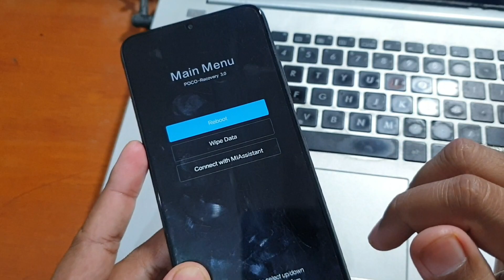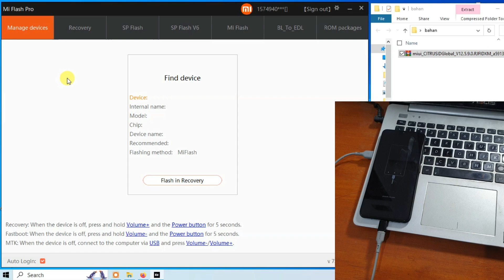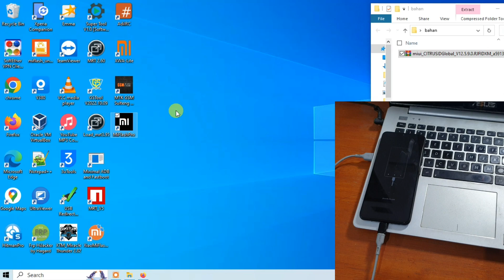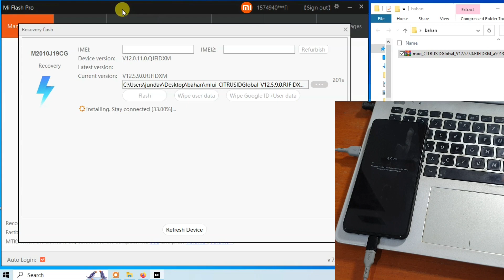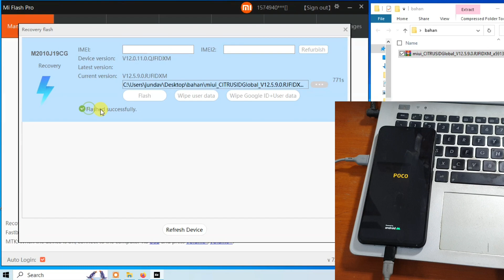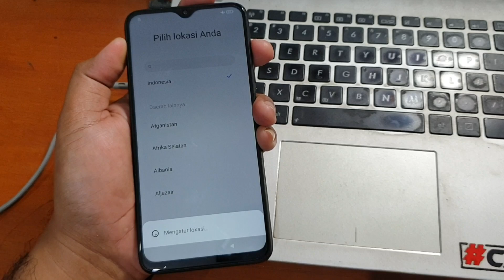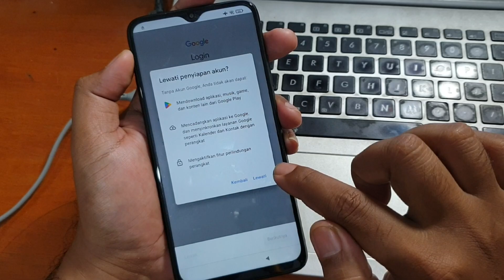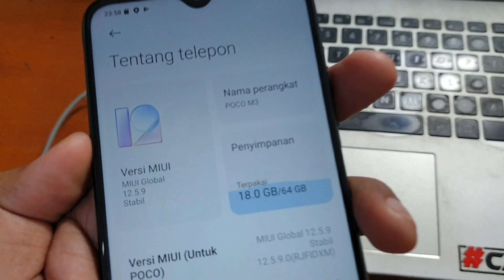Cara Flash Poco M3 Tanpa Testpoint Tanpa id Auth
Cara Flash Poco M3 Tanpa Testpoint Tanpa id Auth. Menggunakan recovery rom, atau firmware recovery poco m3 dengan file ekstensi .zip, untuk file dan tool bisa diunduh pada tautan dibawah ini.